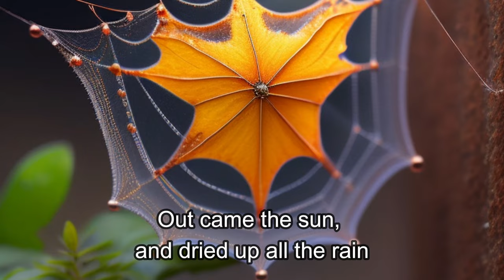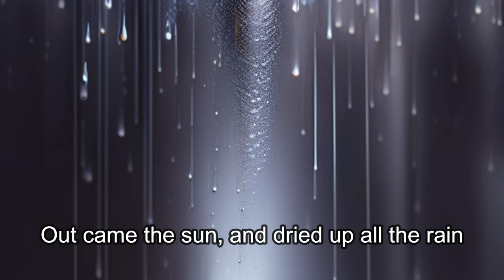Wheel on the bus & Itsy Bitsy Spider | Kids Song - Lagu Anak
kids animation,children songs,nursery rhymes,sing-along,kindergarten,kids entertainment,JJ,abckidtv,toddler,preschool,baby songs,kids videos,kids education,kid songs,cocomelon,sing-along songs,